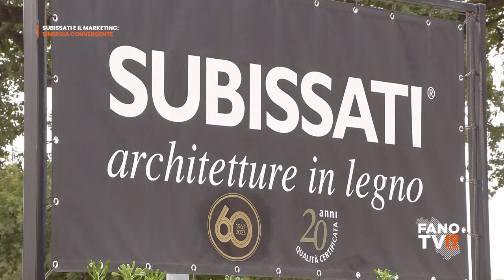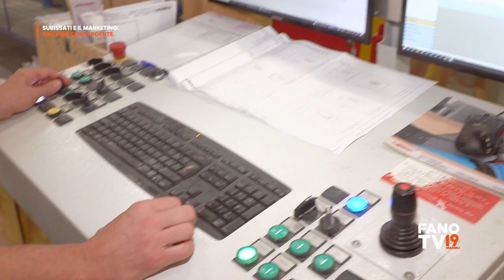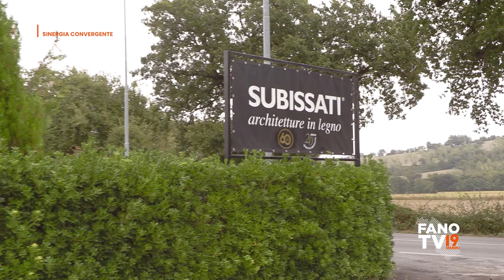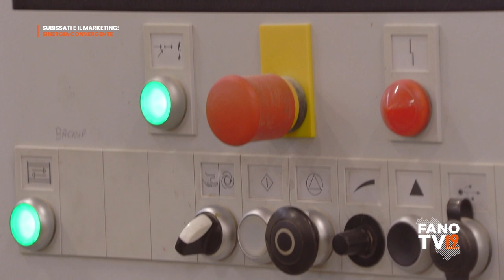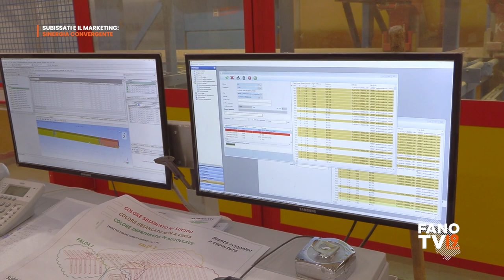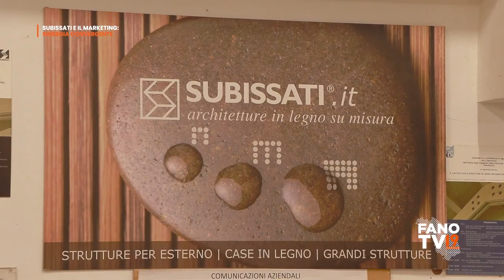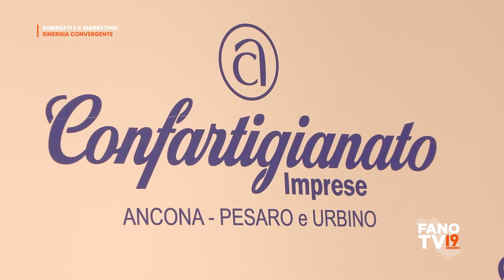Percorsi formativi in outdoor. Subissati e il Marketing: sinergia convergente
Ostra Vetere - 18 settembre 2023